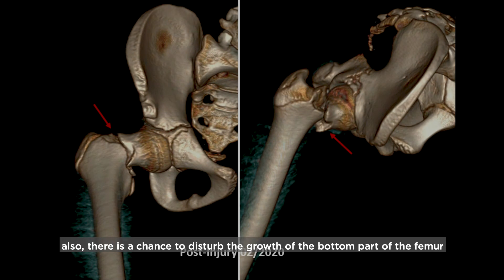Patient testimonial - Yasmina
Patient testimonial - Yasmina is a 12 year old horseback riding enthusiast who suffered from a femur fracture which needed immediate attention. After her surgery and care under Dr. Murad Abdunabi, Consultant Orthopaedic Surgeon at Mediclinic City Hospital, she is mentally and physically recovered and back enjoying her horse riding training. Watch the video to hear her story.